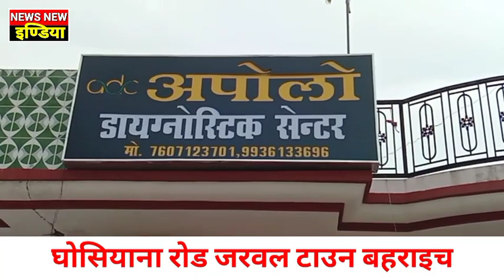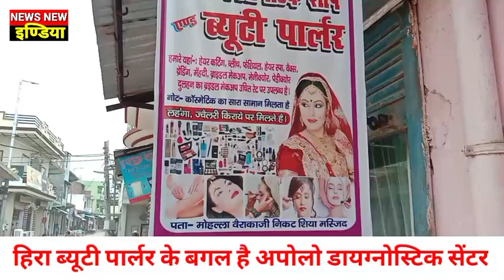जरवल टाउन बहराइच- अपोलो डायग्नोस्टिक सेंटर का भव्य तरीके से हुआ शुभारंभ।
डॉक्टर के आर खान प्रोपराइटर, देखे संक्षिप्त वीडियो रिपोर्ट वरिष्ठ पत्रकार पंडित अशोक मिश्र अन्ना भैय्या के साथ मोबाइल नंबर 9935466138